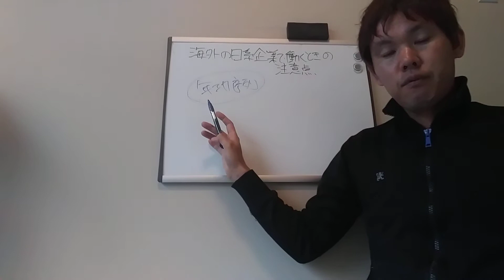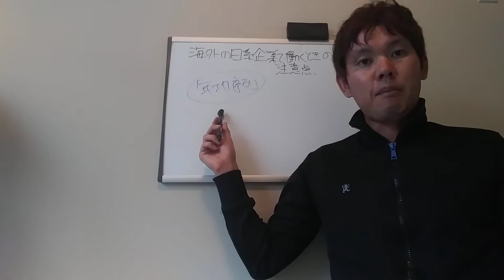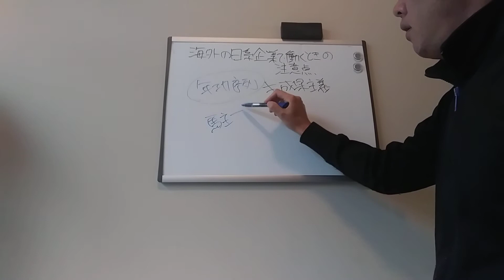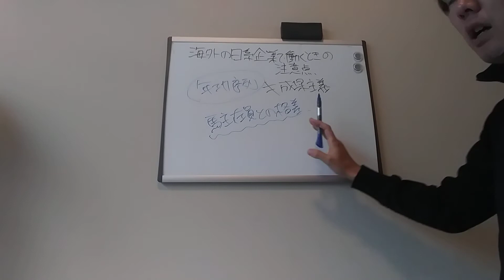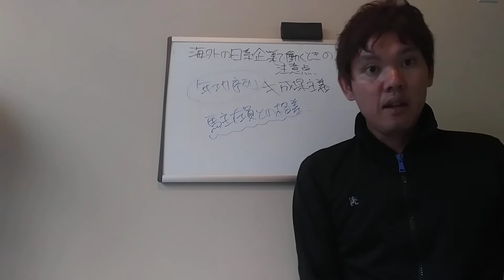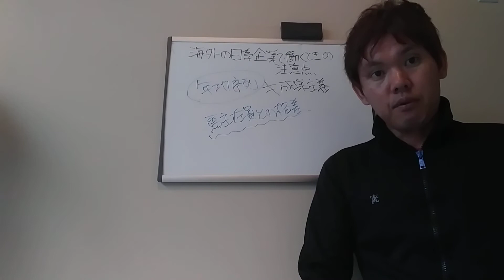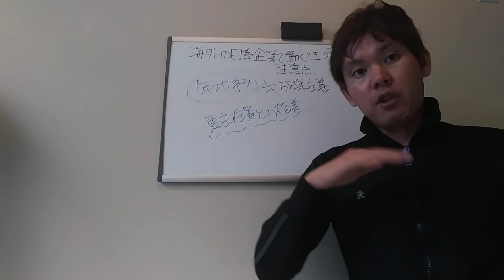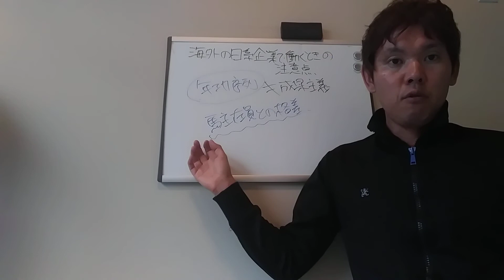海外の日系企業で働く時の注意点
海外就職をする人の大部分は日系企業で働きますが、
日系企業で働くとある問題に悩まされることになります。

★ゼロから始める海外移住（電子書籍）

★ゼロから始める海外移住（オーディオブック）

★ゼロから海外3か国に移住し、カナダで永住権を取得した方法

コンテンツクリエイター、プロモーター、Udemy講師、英語コーチ。

コンテンツ販売を自動化して不労所得を複数構築